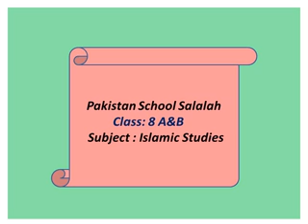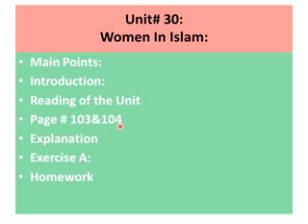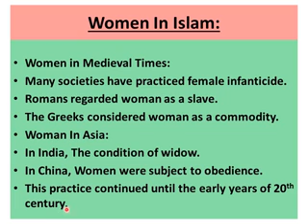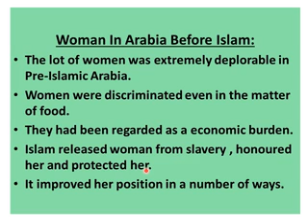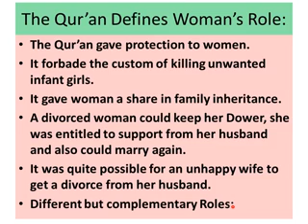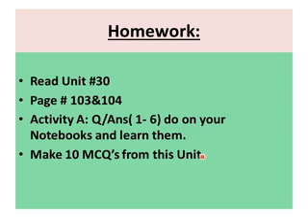Week 5 Cls 8 ISL Video